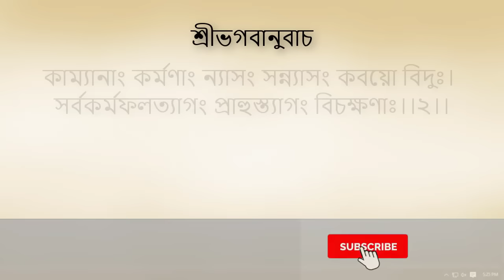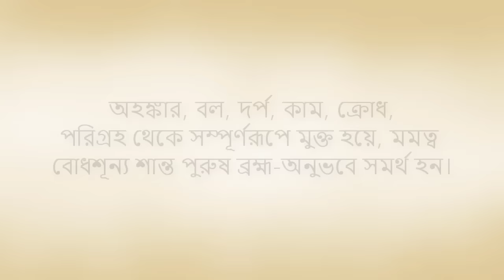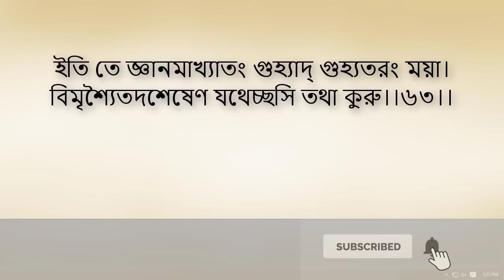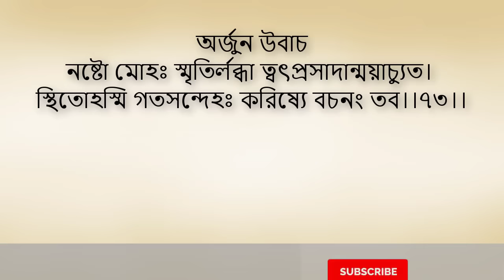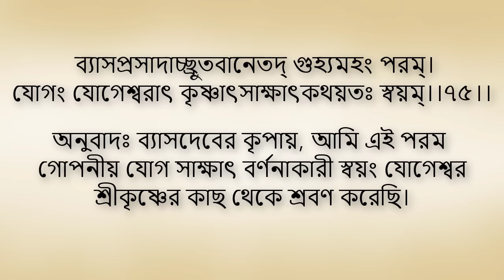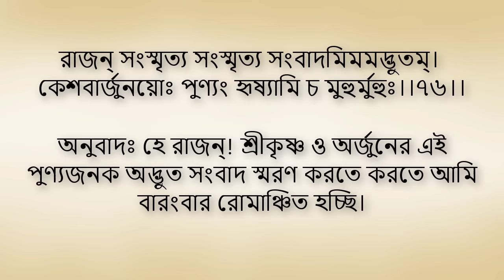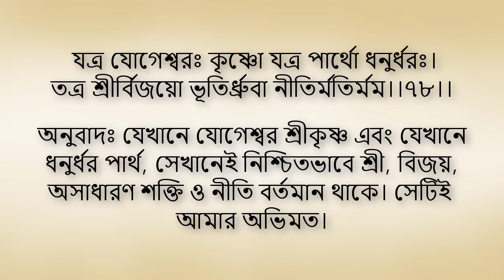Bhagavad Gita 18th chapter Bangla। ভগবদ গীতা ১৮শ অধ্যায় বাংলা ।।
This is Bhagavad Gita tvbd , Bhagavad Gita channel. ভগবদ গীতা চ্যানেলে আপনাদের সবাইকে স্বাগতম। আমরা এখানে ভগবদ গীতার সকল অধ্যায় আপলোড করব। এখান থেকে আপনি শ্রীমদ্ভগবদ গীতা পড়তে বা শুনতে পারবেন।